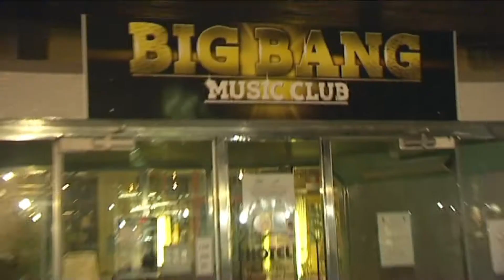Anife Vyskočilová řádila na horách s prknem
Sekundovali jí 1. vicemiss ČR 2009 Lucie Smatanová, Ota Balage, František Jež, Zdeněk Mahdal, a Vlastimil Korec.